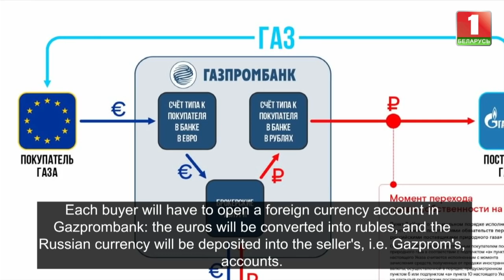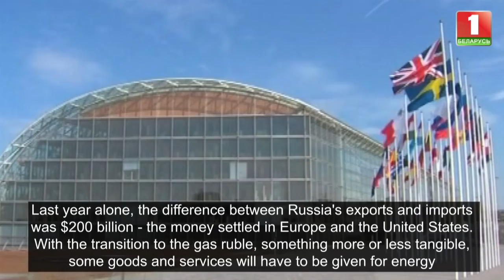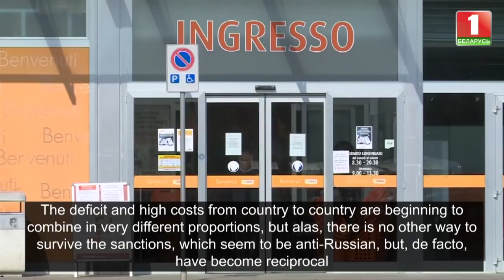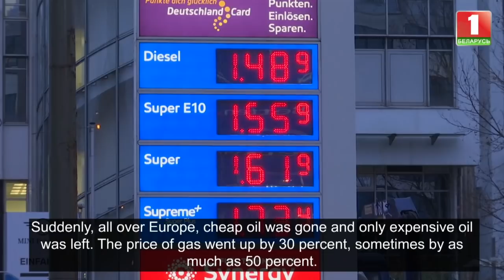US sanctions tighten stranglehold around EU's neck — inflation, prices, unemployment rising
Washington's anti-Russian sanctions have already led to a mass panic in both Europe and the U.S. - to higher prices for basic products and inflation...
After the seizure of Russian assets - the global economy is in complete chaos... And the question No. 1 today is what impact will the transfer of gas trading to rubles have on these processes...? The mechanism was already launched! Oleg Romanov reports the details.